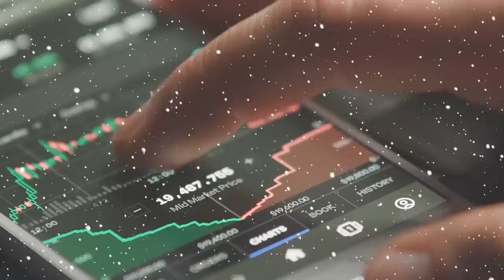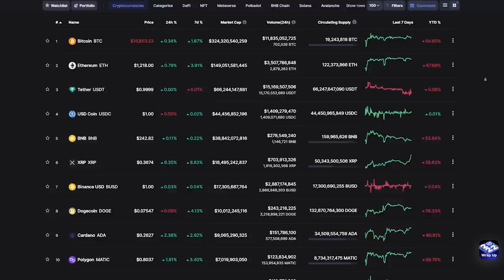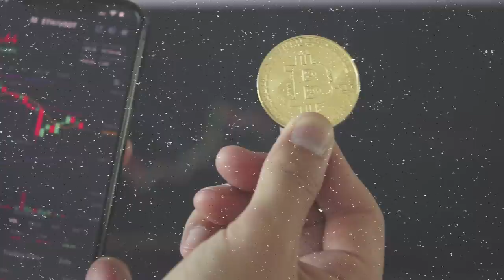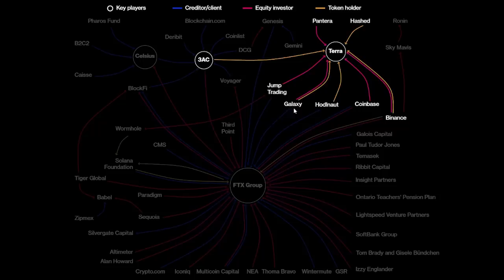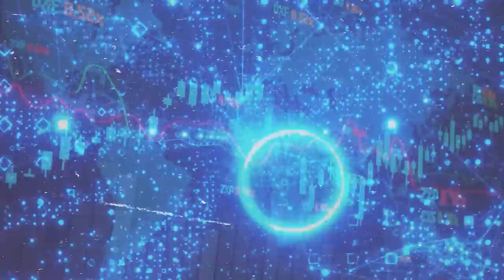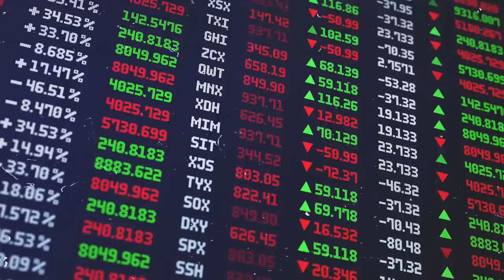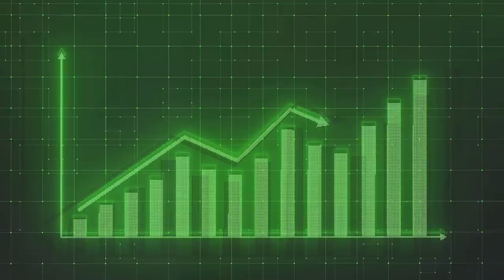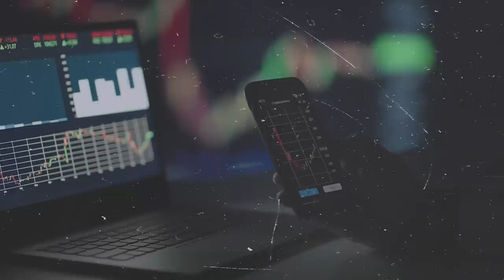THE MOST INSANE YEAR IN MARKETS (LESSONS OF 2022)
It's no secret that 2022 was a chaotic year for cryptocurrency investors. One of the most devastating events was the collapse of LUNA, a popular cryptocurrency exchange that had gained a large following due to its low fees and user-friendly platform.

The collapse of LUNA came as a shock to many investors, who lost significant amounts of money as the exchange went offline and declared bankruptcy. This tragedy served as a reminder of the inherent risks of investing in the cryptocurrency market, and the importance of conducting thorough due diligence before committing any funds.

But LUNA was not the only cryptocurrency company to experience a downfall in 2022. Celsius, a popular lending platform, faced allegations of fraud and mismanagement, leading to a sharp decline in the value of its CEL token. Similarly, Three Arrows Capital, a well-known investment firm, faced controversy and legal issues, leading to a decline in the value of its portfolio assets.

The chaos of 2022 also saw the demise of FTX, a popular cryptocurrency derivatives exchange that faced scrutiny from regulatory authorities and faced liquidity issues. The collapse of FTX served as a reminder of the importance of choosing a reputable and reliable exchange, and the risks of investing in complex financial instruments.

While these events were certainly tragic for those affected, they can also serve as valuable lessons for investors. By learning from the mistakes and misfortunes of others, we can become better, more informed investors in the future. It's important to approach any investment with caution and to always do your own research before committing your funds. With the right knowledge and approach, we can navigate the volatile world of cryptocurrency and come out ahead.